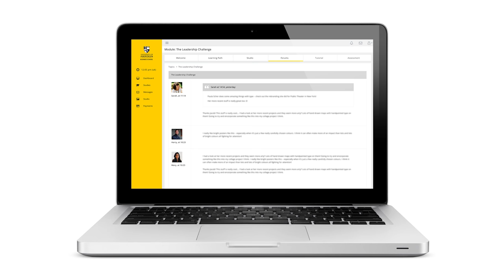Why Study the MBA (Global)? Student Interview (Full) | University of Aberdeen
Hear about MBA (Global) student Mary Moyalan's experiences studying online with the University of Aberdeen Business School. Mary Moyalan is studying the MBA (Global) while working as a healthcare accountant in Qatar.

In this full version of Mary's student interview, Mary shares why she chose to study an MBA, why she decided to study online, what she has learned and how she has found the experience of elearning while completing her Master's.

Find out more about the only 100% online MBA at an ancient UK university